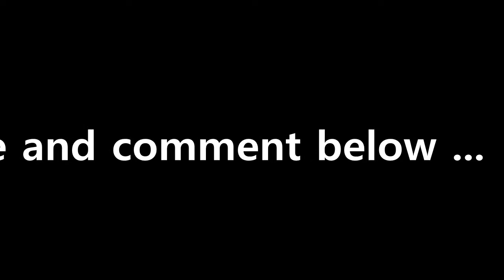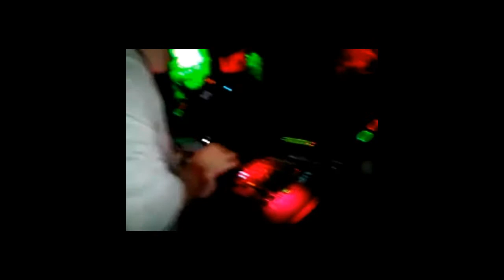Vitaly Katz Live @ Smash Lab Studio Session Episode 5 Teaser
Hoping to see Vitaly Katz @ Kazantip 2012!!! This is only a preview of the entire set that you can check out @